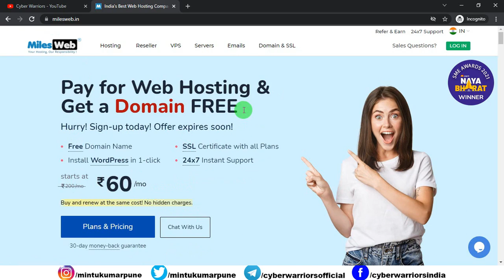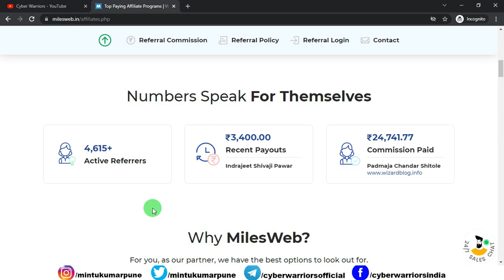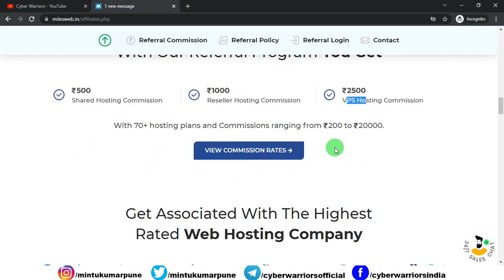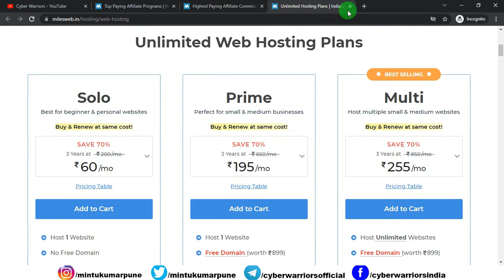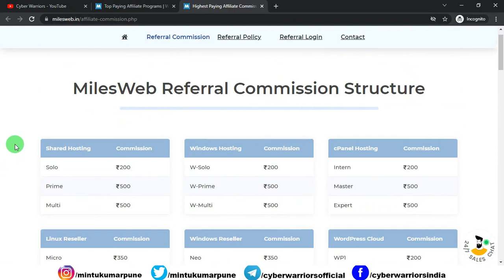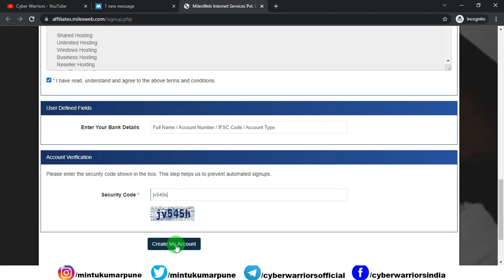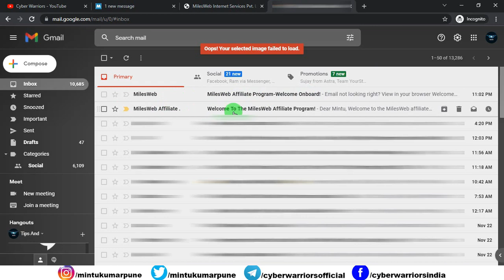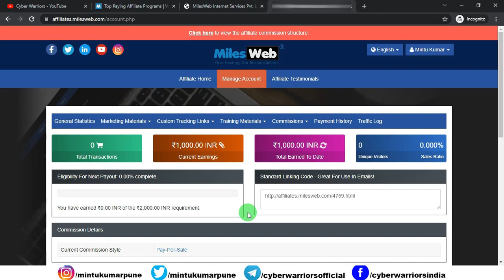How To Earn Money Online | Best Affiliate Marketing Program | MilesWeb Affiliate | Part-time work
In this video, I will tell you that how you can earn money online with the help of the MilesWeb Affiliate Marketing program